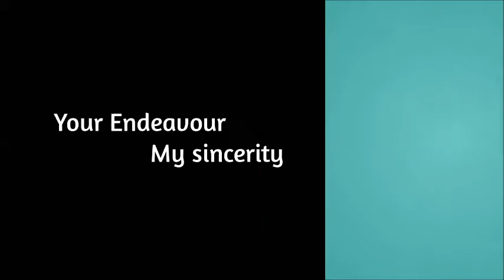Personal Letter Writing Redifined